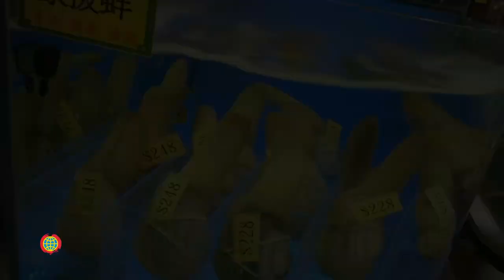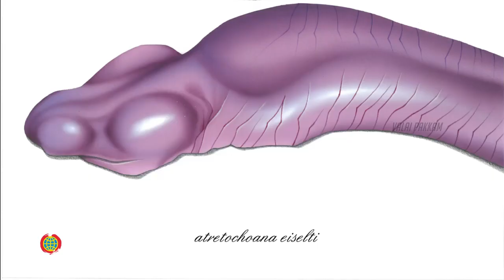நீங்கள் இதுவரை பார்க்காத 5 உயிரினங்கள் || 5 Strange Sea Creatures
This video narrates about 5 strange sea creatures..